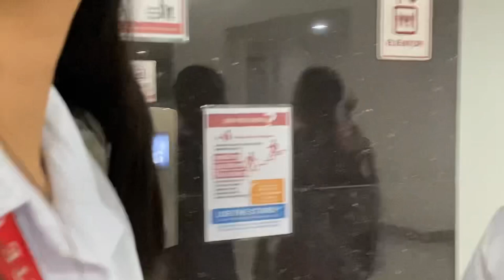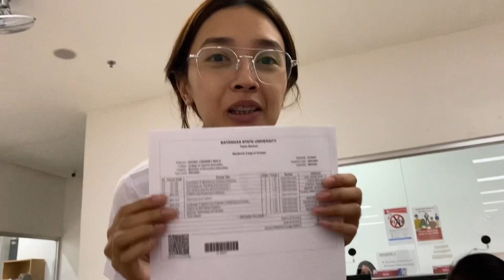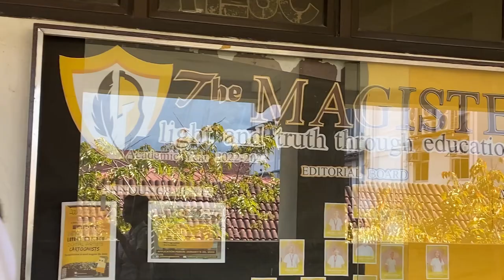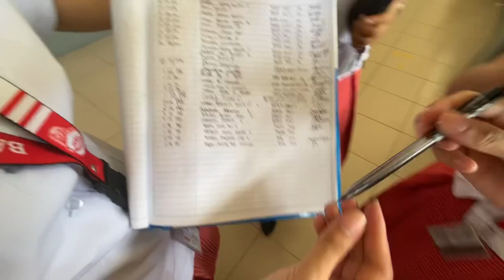#1 Weekly Vlog: BSED English 3103 of Batangas State University - TNEU